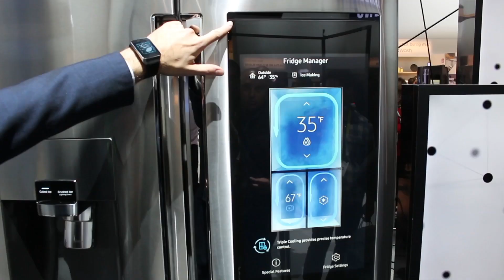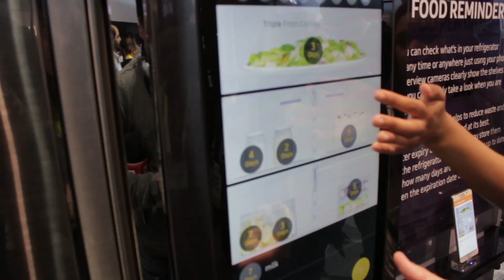Éste es el increíble refri de Samsung en CES 2016